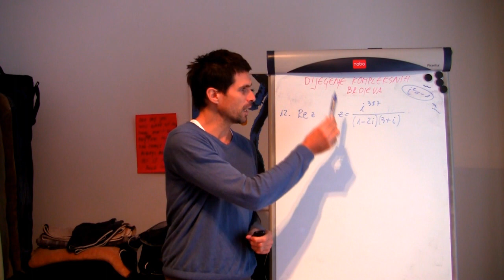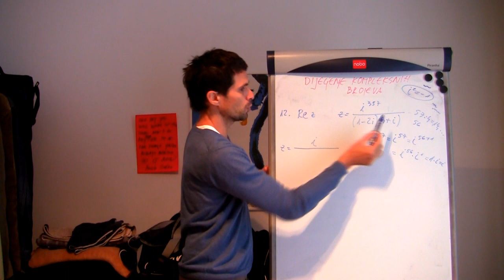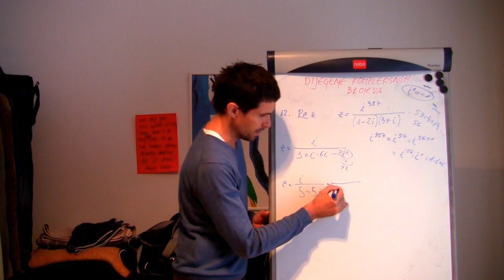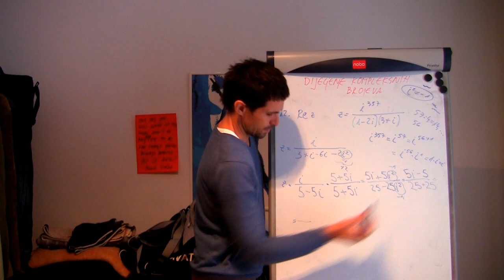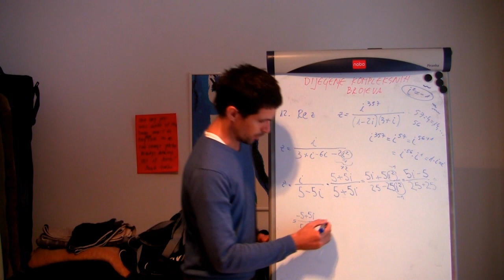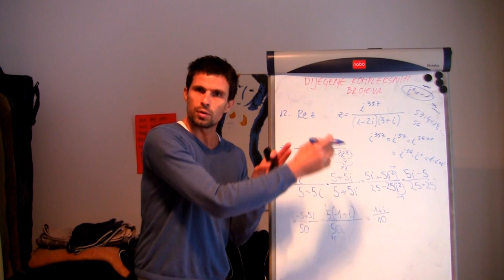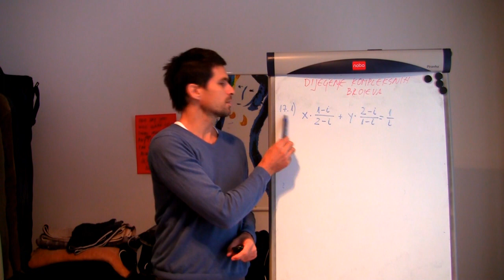Dijeljenje kompleksnih brojeva 06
Koliko ji je realni dio kompleksnog broja z ?